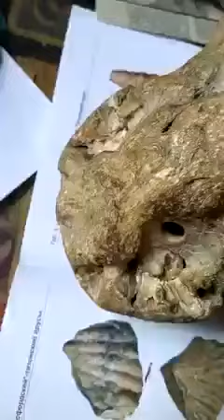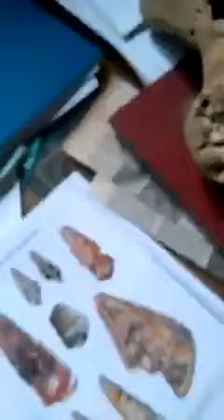Crânio Alienígena ? (necessita informações)